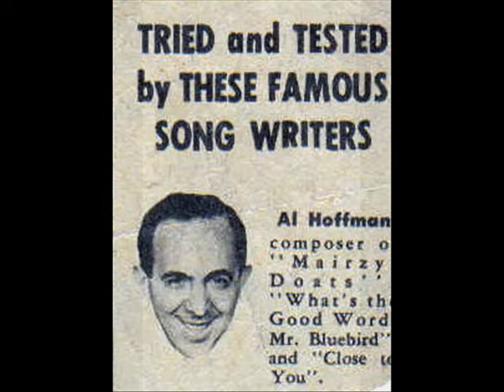Ted Weems Orch. - Heartaches, Decca 1938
It is our YT friend's request:

Al  HOFFMAN (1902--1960) - composer of this great American hit of 1940s. He was a songwriter in the 1930s, 40s and 50s, usually co-writing with others. Hoffman was born in Minsk - formerly Poland, now Belarus. His family -- like many other Jewish families living in Russia occupied territories -  emigrated  to the US. They lived in Seattle, Washington, and when he graduated from high school, he started his own band, playing the drums. In 1928 Al moved to New York City to pursue his music career. Though he continued playing the drums in night club bands and selling bagels door-to-door on Broadway, he began writing songs, collaborating with such other songwriters as Leon Carr, Leo Corday, Mann Curtis, Mack David, Al Goodhart, Walter Kent, Sammy Lerner, Jerry Livingston, Bob Merrill or Ed Nelson.

In 1934 he moved to London to work on stage productions and movies, co-writing the hit songs "She Shall Have Music" and "Everything Stops For Tea". He returned to the U.S. three years later. His best kown songs are "Heartaches" (1931), "Auf Wiedersehen, My Dear" (1932), and "I Saw Stars" (1934).

Recording:
Ted Weems & His Orchestra, whistle by Elmo Tanner -  Heartaches (J. Klenner/ Al Hoffman), Decca 1938